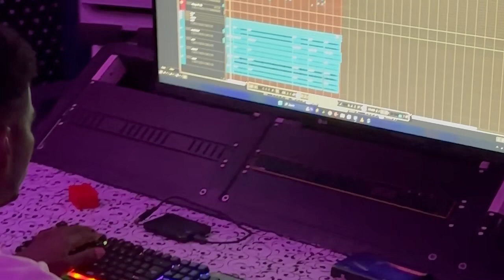Morning Show- December 15th, 2023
00:00 Morning News
04:40 SYTOP
10:43 Ransom Records
19:00 SocaCize